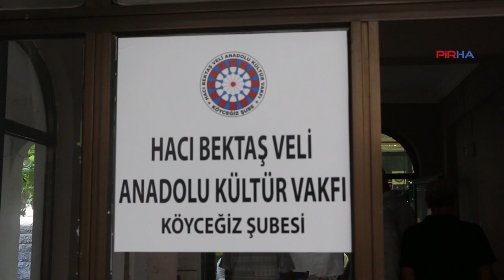‘Hacı Bektaş’ta Aleviler birlik olunca Cemevi Başkanlığı’nın hamlesini boşa çıkardı’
PİRHA- Alevi Bektaşi Kültür ve Cemevi Başkanlığı’nın Hacı Bektaş Veli Anma Törenlerine müdahalesine tepki gösteren HBVAKV Köyceğiz Şube Başkanı Nezahat Doğan, “Amaçları Alevi kurumlarının etkinliğini küçük düşürmekti. Ancak anmaya katılan bütün halkımızın yürüyüşe katılması ve Alevi kurumlarına destek vermesiyle Alevi Bektaşi Kültür ve Cemevi Başkanlığı’nın yapmak istediği anmayı boşa çıkardık” dedi.